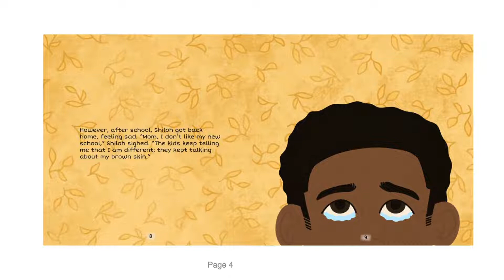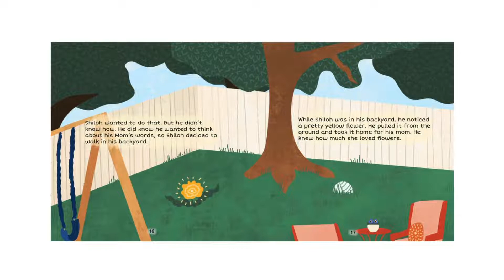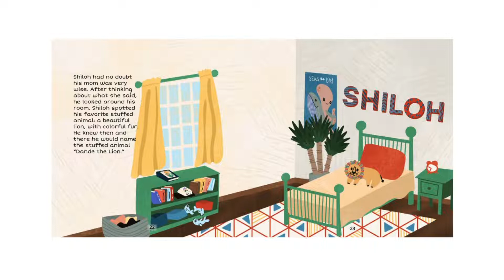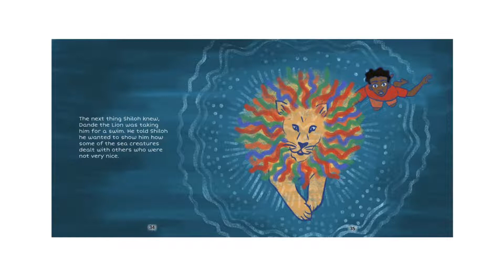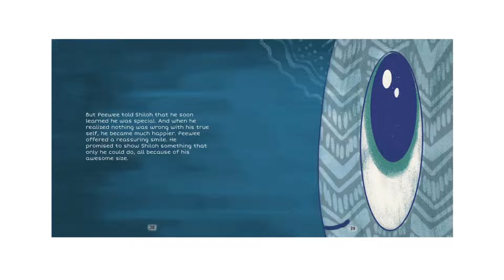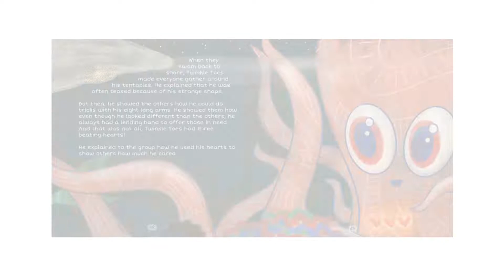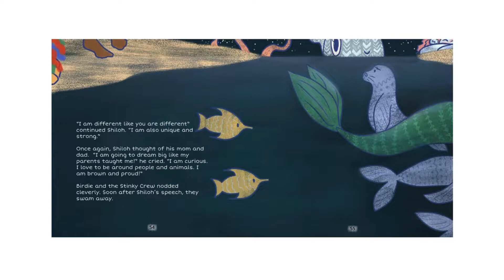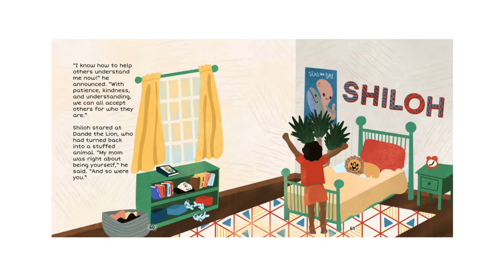Kids Books Read Aloud Story 📚Shiloh & Dande the Lion by Ciara L Hill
🦋 Discover more magic beyond the stories! to explore our educational toys, printable learning resources, and personalized read-aloud services that bring the joy of reading to life for kids everywhere 🌈 Shiloh and Dande the Lion
by Ciara L Hill (Author)
Christian Krabbe (Illustrator)

Shiloh and Dande the Lion is an imaginative story that explores diversity, tolerance, and empowerment through the fantastic dream of a young boy. Shiloh, whose name means peace, is bullied at a new school for the color of his skin. After talking to his mom about it, Shiloh discovers a dandelion in his backyard. He makes a wish, goes to sleep, and Dande the Lion comes to life! Unexpected adventures await Shiloh, as he meets unlikely creatures that share their magical experiences, to help him gain courage, confidence and overcome adversity.

🌟 Brainteasers
🌟 Kids electronics
🌟 Fun games
🌟 And more…